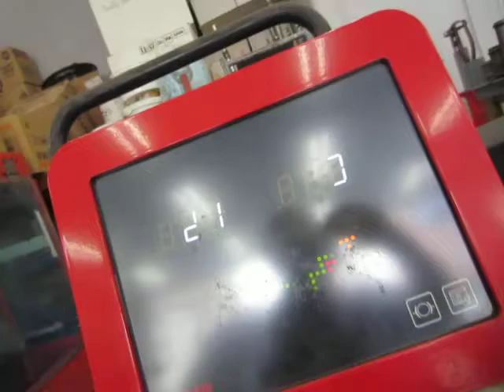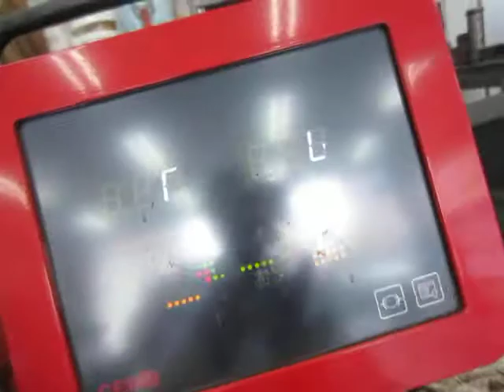八王子市 ヨーロッパ車･ホイールバランス しっかり行える店はどこ? 高速道路を静かに快適に走りたい